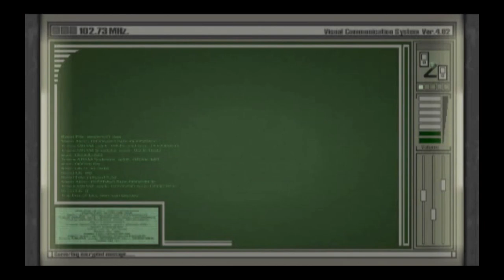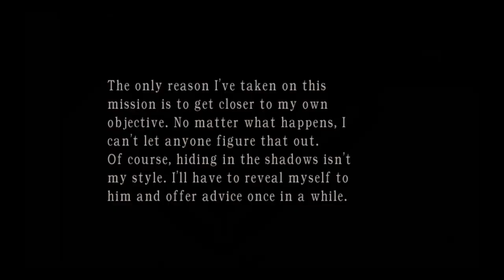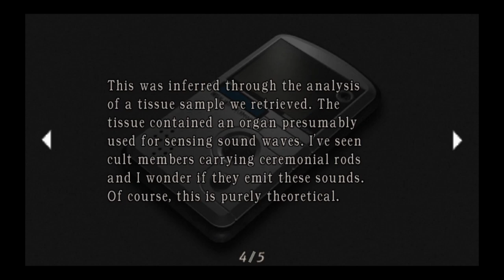Fighting zombies in a cocktail dress? | RESIDENT EVIL 4: SEPARATE WAYS - PART 1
I'm finally getting around to putting up the RESIDENT EVIL 4 expansion story 'SEPARATE WAYS' that I recorded over a year ago!

In a parallel story to Leon's adventure, Ada Wong, working for Albert Wesker, has been sent to the Spanish countryside to do her own investigation into the strange events that are affecting the locals there.
Chapters:
00:00 Cut scene: Village infiltration.
02:38 Under siege.
16:24 Tunnel of horrors.
19:20 Graveyard/ Church exterior.
36:56 Church interior/ Ringing the bell.
42:23 Cut scene: Bingo bell/ Chapter end.
47:04 To be continued.
PC Specs:
Windows 10
Intel Core i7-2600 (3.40 GHz)
Gigabyte NVidia Geforce GTX 1050i
8GB RAM
2TB HDD